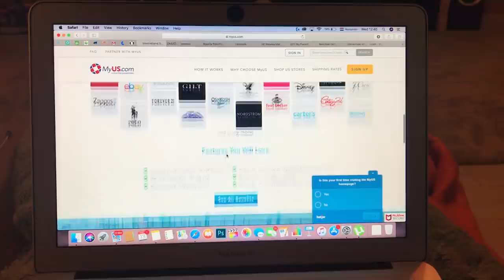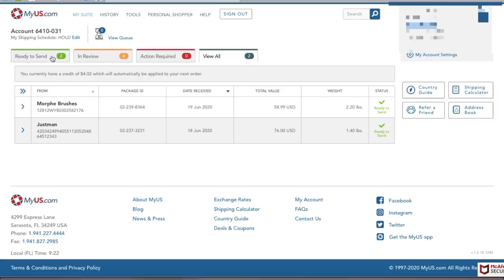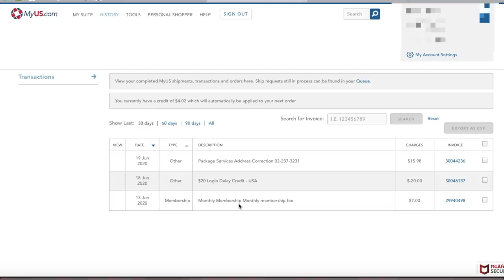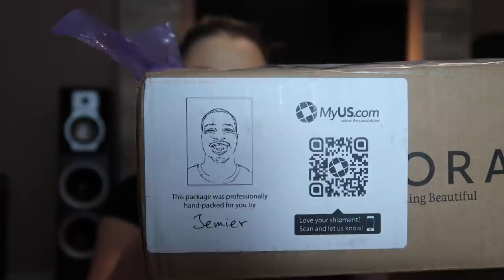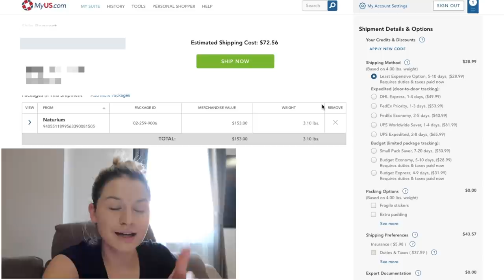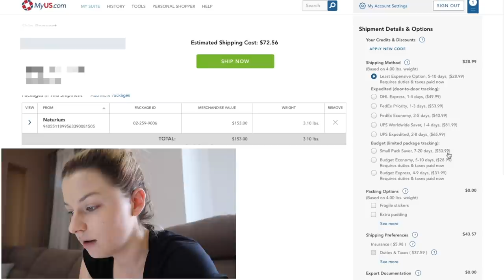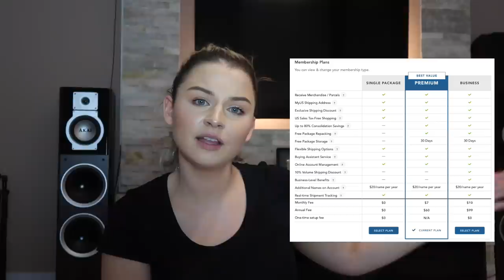AMERIKAI CÍMEM LETT? 🤨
Itt a link! Ha ezen keresztül regisztráltok 1 évig ingyenes prémium előfizetést kaptok! Hajrá 😁